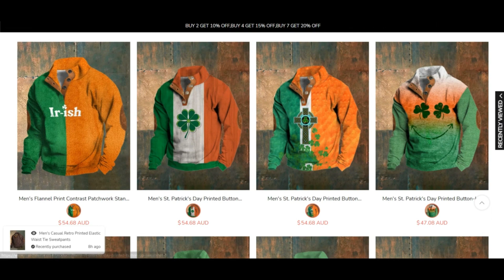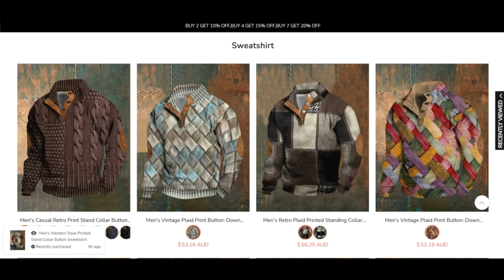Manthswear Reviews ( JAN 24 ) Legit Or Another Scam ? ! Manthswear ! Manthswear Com Reviews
Manthswear Reviews ( JAN 24 ) Legit Or Another Scam ? ! Manthswear ! Manthswear Com Reviews ! Manthswear.Com Reviews

manthswear.com has an exceedingly low have confidence in score which indicates that there is a potent likelyhood the web site can be a rip-off. Be extremely careful when making use of this Site!

When our algorithm promptly reviewed manthswear.com we looked at various things, including the possession aspects, website, popularity together with other elements connected with critiques, fake products and answers, threats and phishing. A have faith in score is established implementing Every in the collected knowledge.